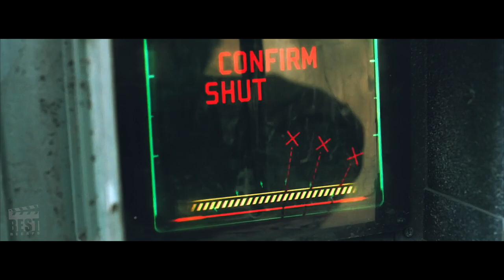PRISON Of The Future: They Are Forbidden to SPEAK, EAT and BREATHE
In the depths of space, a lone adventurer named Kye battles to survive after his ship is damaged, leaving him stranded on a barren moon. As he struggles to stay alive and find a way back home, he uncovers a dark and twisted conspiracy by a ruthless corporation and... monsters.